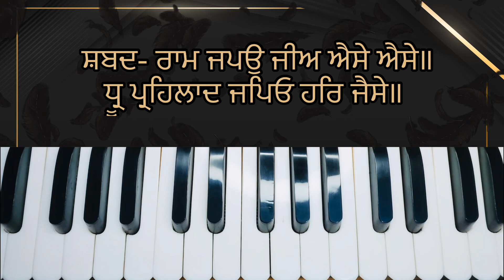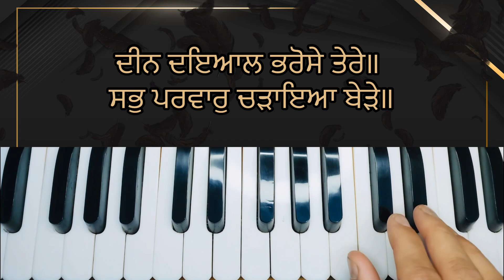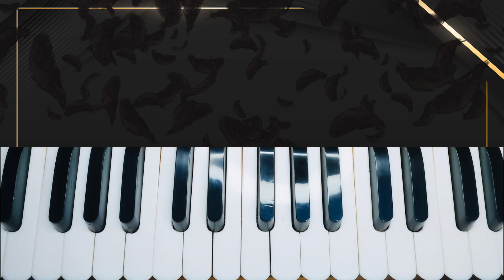Ram Japoh Jee Aise Aise…. Learn easy Shabad on harmonium male scale D#